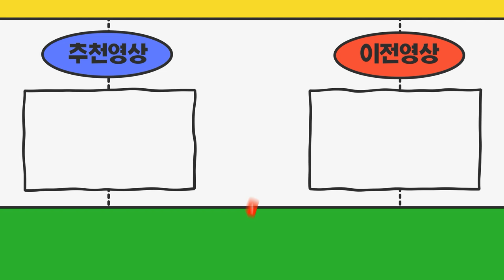경기도성남시 1톤중고트럭 계약했습니다 영업용번호판시세가 어떻게 되나요?